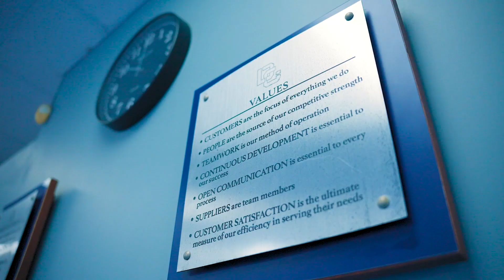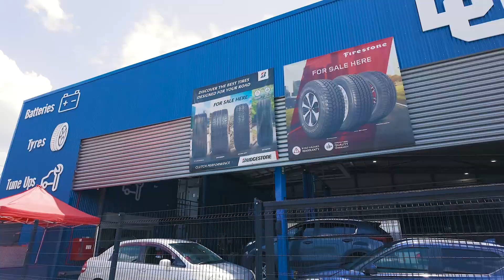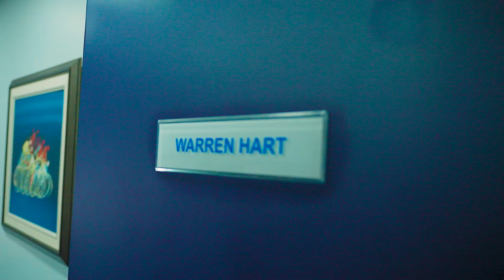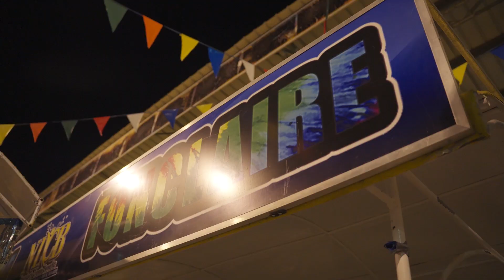75th Anniversary: Celebrating Laughlin & De Gannes Legacy Across Generations.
From the pioneers who laid the foundation to the passionate souls shaping our future, their stories echo with nostalgia, wisdom, and enduring dedication. As we honor our roots and embrace the future.

Let these heartfelt stories serve as a testament to the enduring spirit of our company and the unwavering commitment of those who have been a part of our journey.